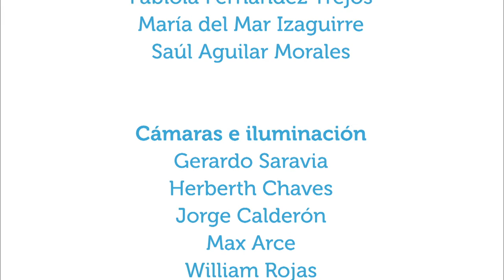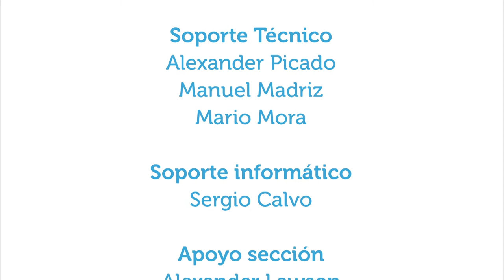Donación de órganos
10oct2016. El tema de este capítulo es la donación de órganos: algunos aspectos que deben conocer los posibles donantes, de qué manera enterar a otros de la decisión, qué órganos se pueden donar, entre otras consultas.  El invitado es el señor Álvaro Meoño, trabajador social y activista pro donación de órganos.